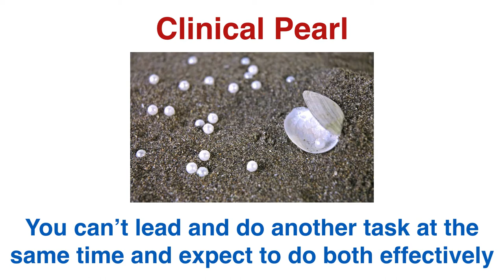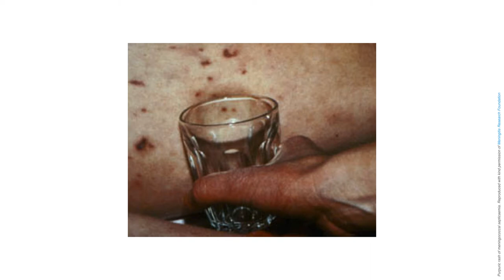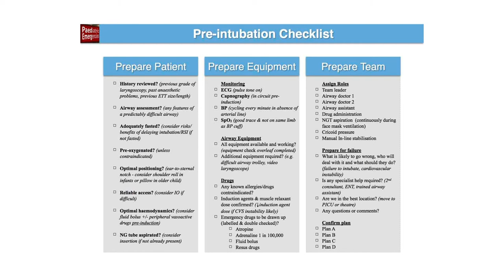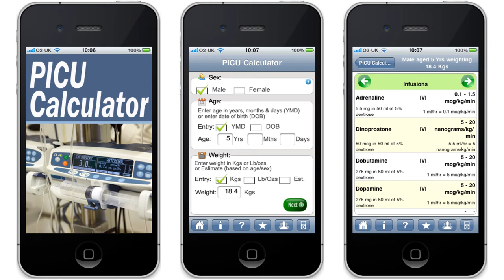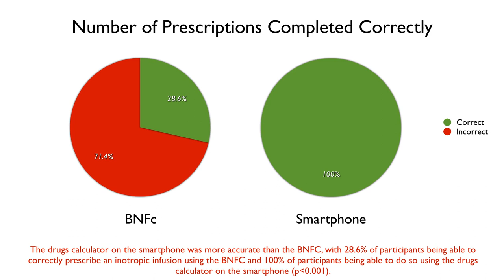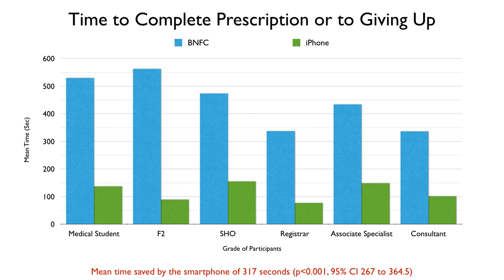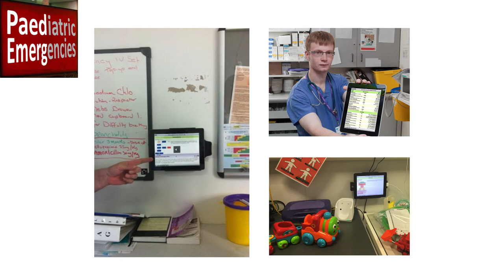Leadership in a Paediatric Emergency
A practical guide to effective leadership during a Paediatric Emergency covering key pearls on what to do and importantly providing advice on how to avoid the common pitfalls.